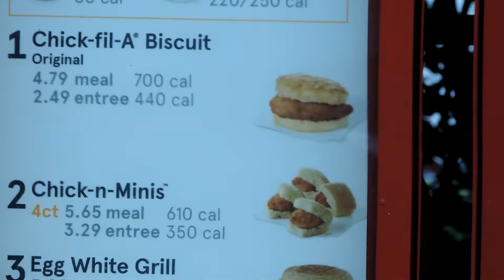Vlogtober 1st ((( The Drive Thru At Chick Fil A )))🍟🚗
I'm Kimmie a stay at home mom, wife and mother of three girls. I vlog our life of daily living, fun adventures,school activities,cooking videos and more! We upload daily! I hope you will stick around to get to know our family of five. We live in Georgia! My Husband, Mike which I refer to him as Hubby, my oldest daughter is Jasmine age 16, Middle daughter Jordan 15 and my youngest daughter Keno is 9.